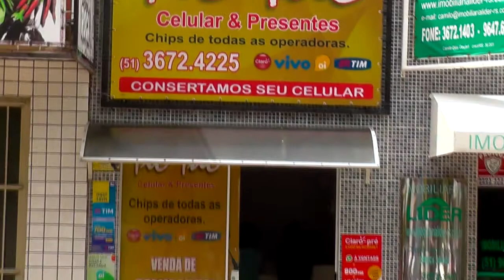COMUNIDADE IRÁ COMEMORAR DIA DA PADROEIRA DO MUNICÍPIO COM GRANDE FESTA.